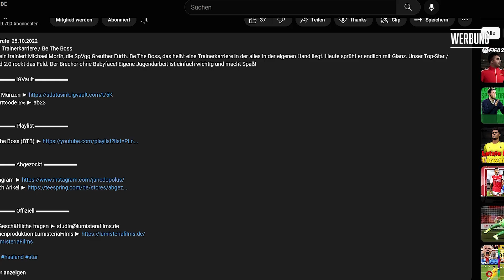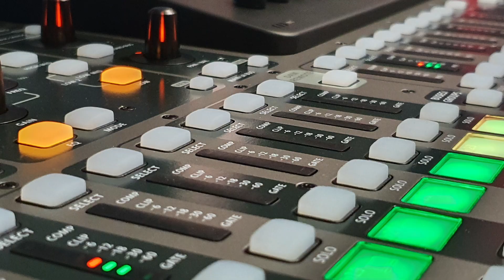NEUER VEREIN und gleich KAPITÄN!! - FIFA 23 Torwart Spielerkarriere #10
Wir starten rein in den FIFA 23 Karrieremodus als Torwart bei Union Berlin in der Bundesliga. Der junge Jan Janodopolus (Geboren 2003) versucht im Oberhaus Fuß zu fassen und bekommt in dieser Spielerkarriere seine erste Möglichkeit dafür!

▬▬▬▬▬▬ iGVault ▬▬▬▬▬▬

▬▬▬▬▬▬ Mojokaii ▬▬▬▬▬▬

▬▬▬▬▬▬ Abgezockt ▬▬▬▬▬▬

▬▬▬▬▬▬ Offiziell ▬▬▬▬▬▬